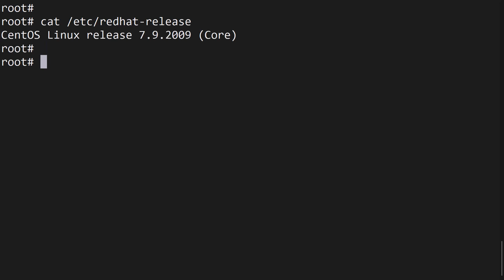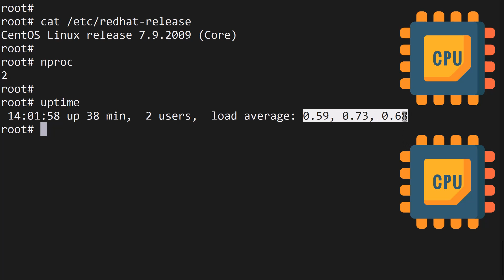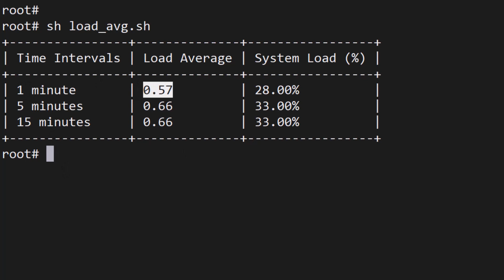Linux System Load Average Calculation